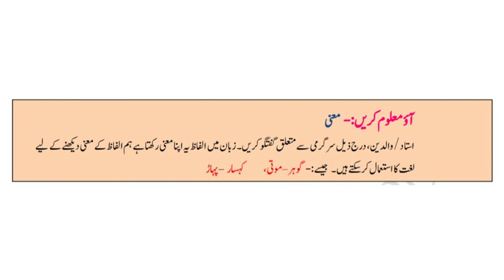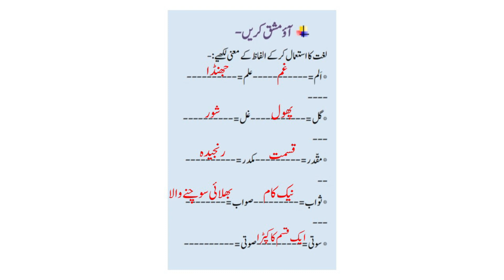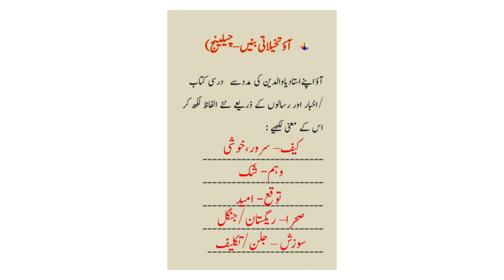Bridge Course | Std. 6th,7th,8th | Sub.Urdu | Day - 12 | Solutions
In this video, you can get Solutions of Urdu medium, Urdu Balbharti, Standard 6th, 7th, 8th Bridge Course of  Day 12.

 Thank you. Visit Again :)          @SmartOnlineSchool